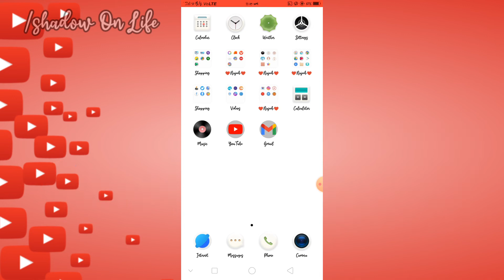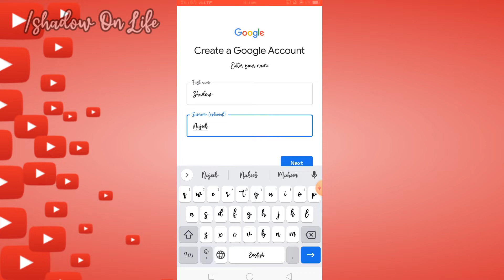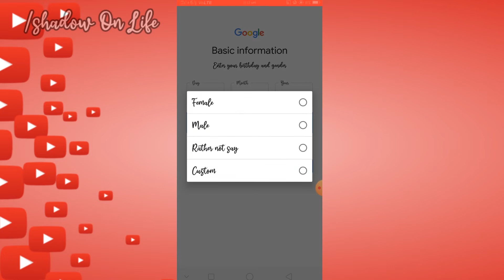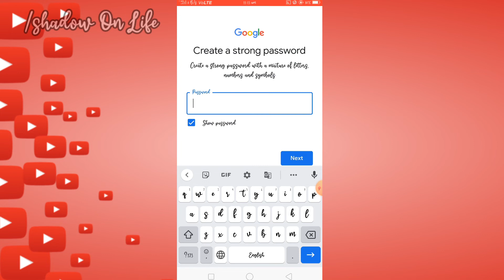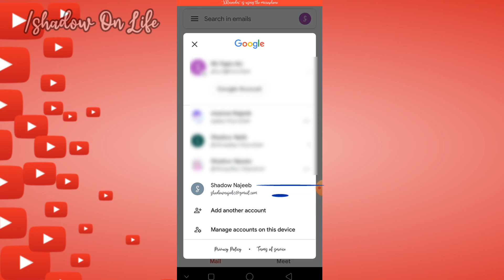Gmail Id Kaise Banaye/Email Id Kaise Banaye/How To Create Gmail ID/How To Create Email ID/GmailEmail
Google Gmail ID kaise banaye.
 Gmail ID kaise banaye in hindi language.
 Google email kaise banaye Phone se.
 Apne Mobile Phone se Gmail account kaise banaye.
 Kaise banaye gmail account.
 Mobile se E-mail I'd kaise banate hai.
 Gmail account kaise bana sakte hai.
 Google Gmail account kaise banaye.
 Mobile par gmail address kaise banaye.
 Gmail ID kya hai or kaise banaye.
 Gmail ID kaise bante hai.
 Gmail ID kaise banaye jate hai.
 Naya Gamil id kaise banaye.
 Apne Mobile Phone se Gmail account kaise bana sakte hai bilkul aasan tarika hai.
 Gmail ID kaise banaye 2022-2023
 Gmail ID dobara kaise banaye.
 Play Store id kaise banaye.
 WhatsApp I'd kaise banaye.
 Facebook I'd kaise banaye.
 YouTube id kaise banaye.
 Twitter id kaise banaye..
जीमेल आईडी कैसे बनाये।
  ईमेल आईडी कैसे बनाएं।
  गूगल जीमेल आईडी कैसे बनाएं।
  हिंदी भाषा में जीमेल आईडी कैसे बनाएं।
  गूगल ईमेल कैसे बनाएं फोन से।
  अपने मोबाइल फोन से जीमेल अकाउंट कैसे बनाएं।
  Gmail I'd या ईमेल आईडी kaise Banaye.
  कैसे बनाएं जीमेल अकाउंट।
  जीमेल अकाउंट कैसे बना सकते हैं।
  गूगल जीमेल अकाउंट कैसे बनाएं।
  ईमेल आईडी कैसे बनाएं जीमेल अकाउंट कैसे बनाएं।
  मोबाइल पर जीमेल एड्रेस कैसे बनाएं।
  जीमेल आईडी क्या है या कैसे बनाएं।
  ईमेल आईडी कैसे बनते हैं।
  जीमेल आईडी कैसे बनते हैं।
  जीमेल आईडी कैसे बनाये जाते हैं।
  नया गमिल आईडी कैसे बनायें।
  अपने मोबाइल फोन से जीमेल अकाउंट कैसा बना सकता है बिलकुल आसन तारिका है।
  जीमेल आईडी कैसे बनाएं 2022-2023
  नया ई-मेल आईडी बनने का तारिका।
  नया ईमेल आईडी कैसा बना है।
  यूट्यूब चैनल के लिए ईमेल आईडी कैसे बनाएं
  जीमेल आईडी दोबारा कैसे बनाएं।
  प्ले स्टोर आईडी कैसे बनाएं।
  WhatsApp Id kaise Banaye.
  फेसबुक Id kaise Banaye.
  यूट्यूब आईडी कैसे बनाएं।
  ट्विटर आईडी कैसे बनाये.../
Gamil id kaise banaye.

Isi Tarah Aap Sabka Pyar Hamesha Ki Tarah Banaa Rahe🙏

          ♥️Heartfelt Thanks To All Of You♥️
                   ♥️ Please  Keep Support👈🙏

 Thanks For Whacking This Video 😄 🙏